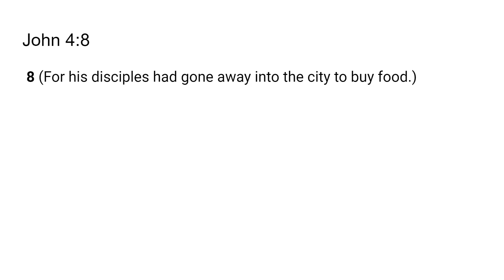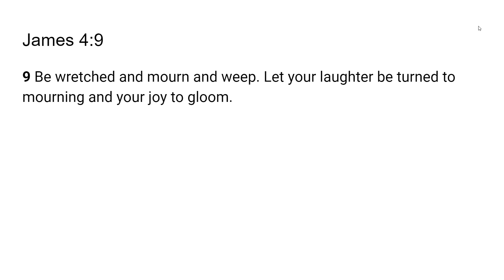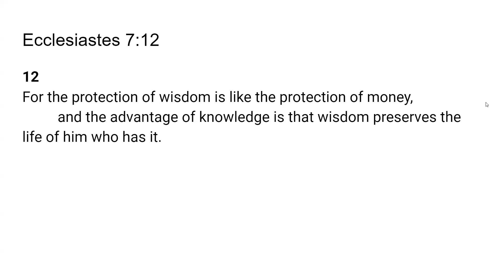Wisdom and Discernment of Season- Go Tell: Scripture from the Lord-John 4:8; James 4:9; Eccl. 7:12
The Lord very graciously gave us John 4:8; James 4:9; Ecclesiastes 7:12. I feel that it is a great privilege that God will give us revelation as we dig in and uncover the jewels and treasures of His word.. I pray it is a blessing to you as it was to me. I love you all and I am praying for the fulfillment of your destiny even as the road becomes more narrow in Jesus mighty name!